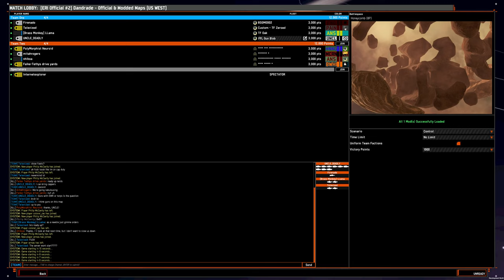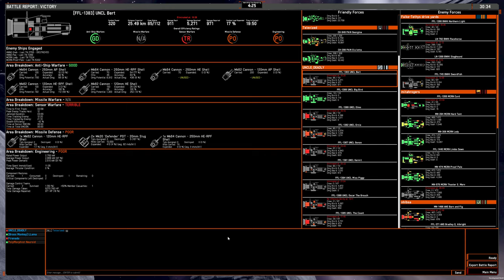4v4 game: ANS sprinter swarm on Honeycomb